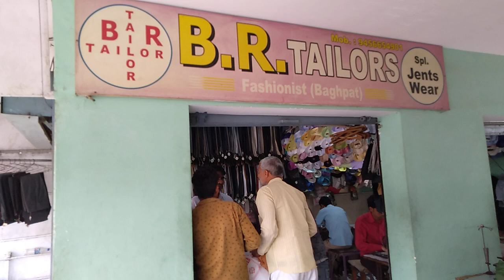Gents Wear Stitching at Best Price || B. R. Tailors || Baghpat-Khekra Bazar Online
Gents Tailor - Coat Pant Specialist, Safari Suit, Pant Shirt, Kurta Pajama, Blazer, Jacket etc.